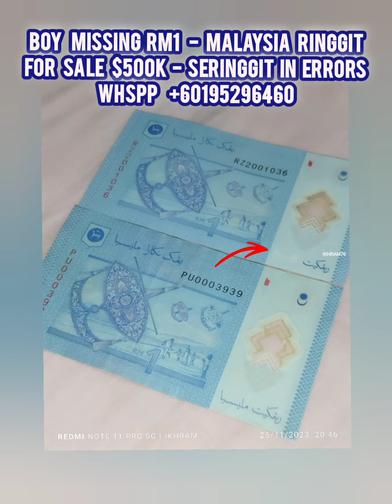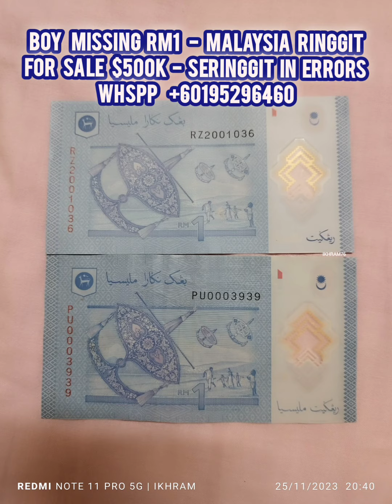Boy missing RM1-1Malaysia Ringgit in special errors for sale $500K#viral#funny#fypシ#music#fyp#foryou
For Sale 1 set $500K (USD)
Missing Boy RM1- Malaysia Ringgit in special errors

More information can Google. This original coin from Malaysia. Can visit to check condition frist.

Seller's name  : Ikhram
Location: North Malaysia
Packing: world standard
Courier: Standard
Or sent to face to face
Delivery:- 5-15 days working

Item for Sale (1 sets):-  Missing Boy RM1 pc 2 sides errors& 1 pc normal

All Original coin, can come visit to check condition frist

More information can Google

You can meet me in Malaysia and check the condition of the coin.